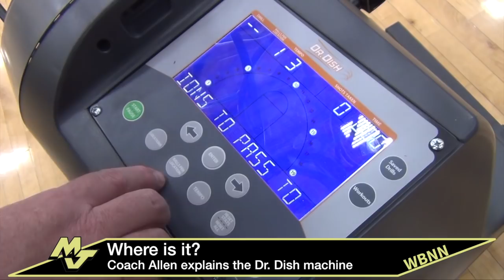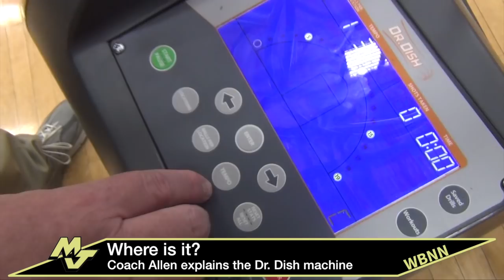WBNN Channel 9 News April 11, 2018